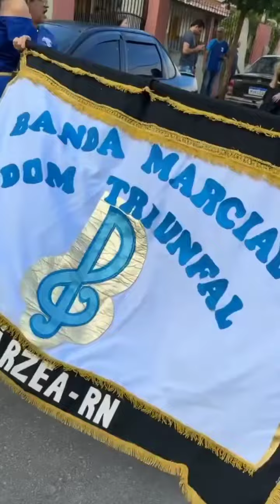VÍDEO | 🇧🇷 🥁 Desfile Cívico em Várzea-RN. Banda Marcial da E.E Dom Joaquim de Almeida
VÍDEO | 🇧🇷 🥁 Desfile Cívico em Várzea-RN. Banda Marcial @domjatividade8193

Sigam @vntonline
Vídeo @domjatividade8193